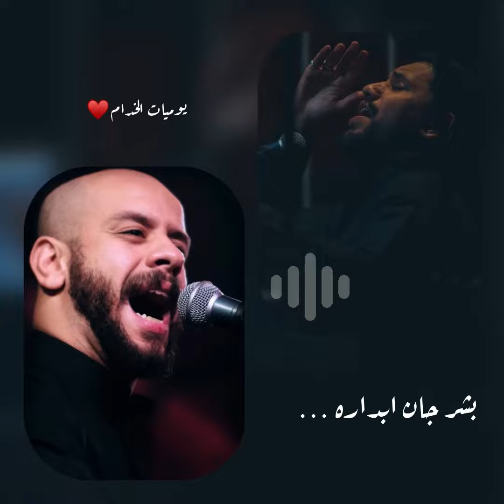احسبني بشر الحافي ملا محمد بوجبارة والملا علي بوحمد(تصميمي)🥺💔